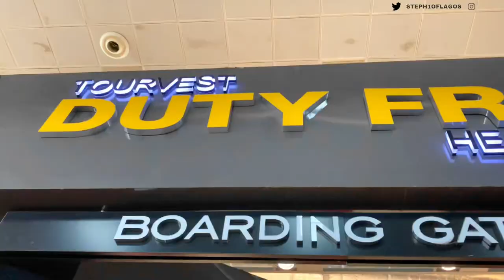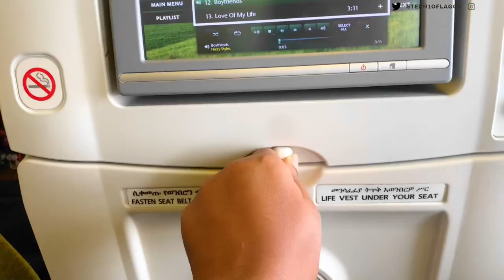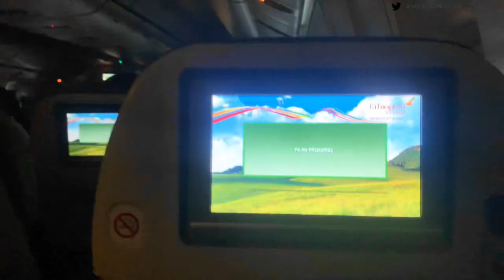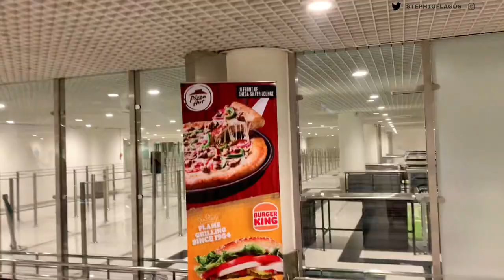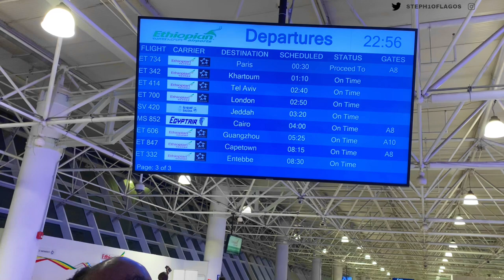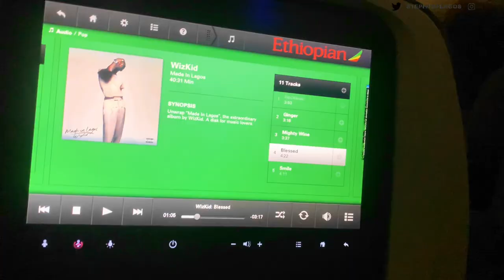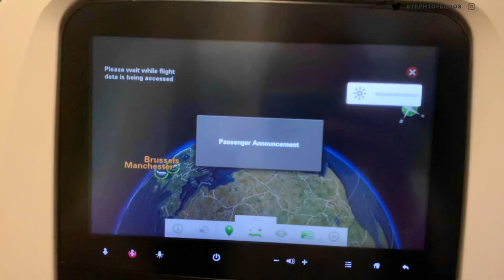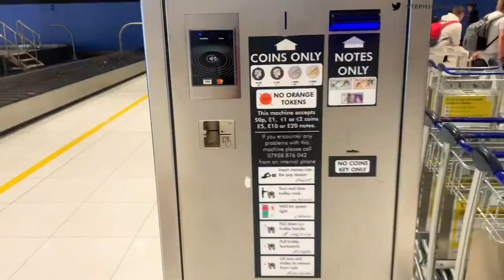RELOCATION TRAVEL VLOG-🇬🇧MY FLIGHT TO THE UK | ADDIS ABABA & BRUSSELS AIRPORT |ARRIVING MANCHESTER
Hey loves this vlog covers my flight from Nigeria 🇳🇬 to the UK 🇬🇧 .
 I flew to Manchester from Lagos, made a transit at Ethiopia and Belgium, before arriving at Manchester. I spent 24hrs in 4countries and it was beautiful, I had so much fun filming and editing this travel Vlog. I hope you enjoy it. 🤎🤎🤎

Stephanie 🤎🤎

Leaving nigeria to ukmoving from nigeria to ukUk visaJapaUk to nigeriabrussels vlogEthiopian airlinesaddis ababaRelocating uk nigeriaManchester vlogmoving vloguk relocation vlognigeria to uk travel vlognigeria uk visanigeria to uk vlogrelocating from nigeria to uktrip from nigeria to ukmoving to uknigerian student in ukmoving from nigeria to the ukjap